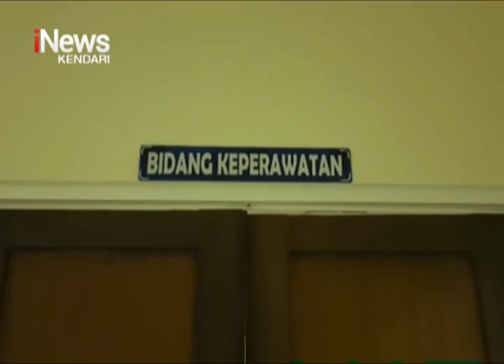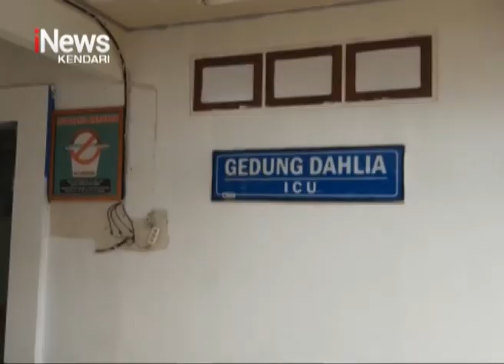Seorang Perawat RSUD Kendari Dianiaya Keluarga Pasien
iNews Sultra, 26 Mei 2023